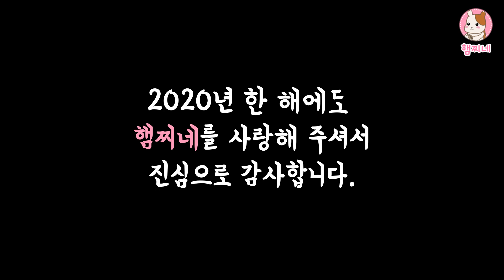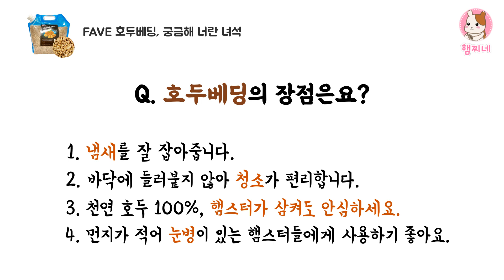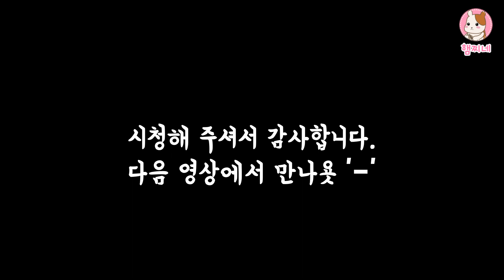[햄찌네] NEW 신상 호두베딩이 궁금해? 드루와 !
햄찌네에 새로 들어온지 얼마 안 된 따끈따끈 제품이에요♡
구매하기 전에 제품에 대해 좀 더 알고싶으셨던 분들을 위해
짧게 영상 만들어봤어요.

좋은 제품들을 영상으로 자세하게
보여드리고 싶은 마음은 굴뚝같지만. (진심 100%인 편)
밀린 업무들을 처리하기 바빠 몸이 열 개라도 모자라네요... 따흐흑..ㅜㅜ

추운 날씨에 다들 몸조심 하시고 새해엔 좋은일만 가득하시길 바라요!

* 음악 출처

🎵Track : 귀여운 BGM 모음 2 걸음마